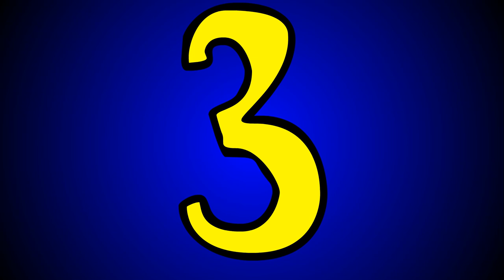The Adventures of Willie D by Willie Bryan Rogers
and give it 5 Stars